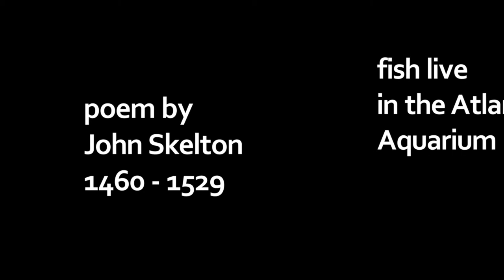Skelton Poem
little poem by John Skelton